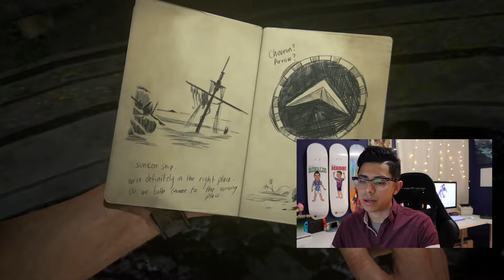February 2020 Analytics - VLOG - Update on Personal Life - PS4 Games Pickup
~ Help The Channel Grow! ~
Yes, you can help my channel grow! How? This will help me purchase more equipment for better quality content, pay my bills, and purchase cool stuff to unbox on the channel.
As a father who has a full-time job it gets a little difficult when trying to create content every single day and sometimes my budget doesn't allow me to purchase items I need to improve my content. As a token of your generosity, I will mention you in my upcoming future videos and end credits for all time.

1. You can donate to my PayPal any amount your heart desires.

PSP Hack, PSP unlock, PSP Hacks, PSP CFW, PSP Custom Firmware,